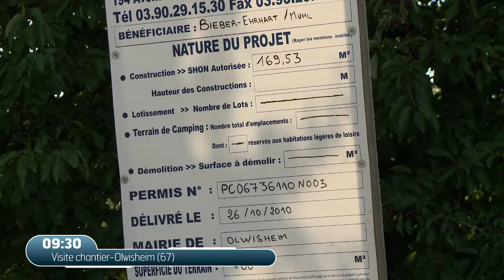UJA 05 Une journée avec Caroline, Chargée de développement éclairage mov